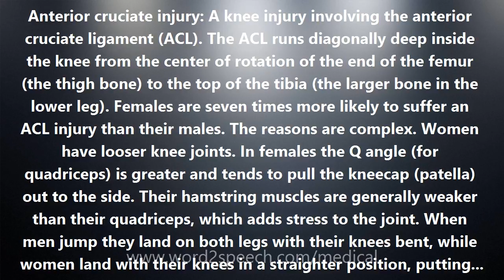Anterior cruciate injury - Medical Definition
Anterior cruciate injury

Anterior cruciate injury: A knee injury involving the anterior cruciate ligament (ACL). The ACL runs diagonally deep inside the knee from the center of rotation of the end of the femur (the thigh bone) to the top of the tibia (the larger bone in the lower leg). Females are seven times more likely to suffer an ACL injury than their males. The reasons are complex. Women have looser knee joints. In females the Q angle (for quadriceps) is greater and tends to pull the kneecap (patella) out to the side. Their hamstring muscles are generally weaker than their quadriceps, which adds stress to the joint. When men jump they land on both legs with their knees bent, while women land with their knees in a straighter position, putting more stress on the knee joint. Initial treatment includes ice and anti-inflammatory drugs. The next phase is usually stretching, exercise and physical therapy to rebuild strength and regain motion. The ACL does not heal on its own, but the surrounding knee muscles can be built up through exercise and physical therapy, a process that can take up to a year. Severe ACL injuries, that are complete tears, especially in younger patients, may be surgically repaired. The surgery, usually done by arthroscopy, replaces the ACL with cadaver parts or the patient's hamstring or patella tendons. Rehabilitation takes at least 6 months.